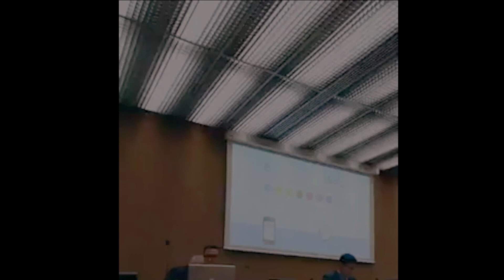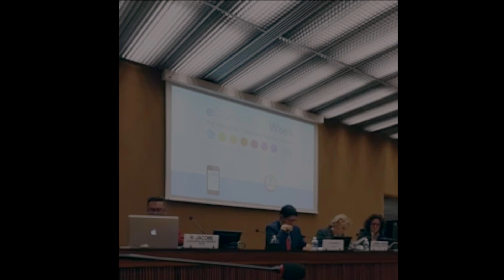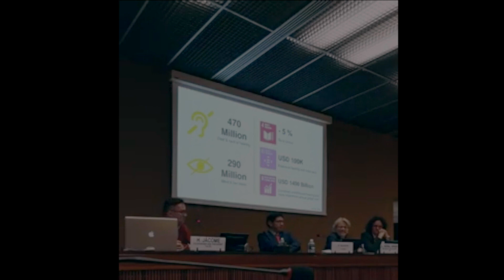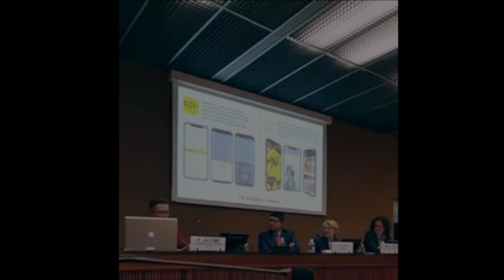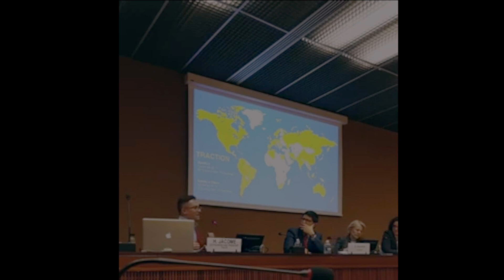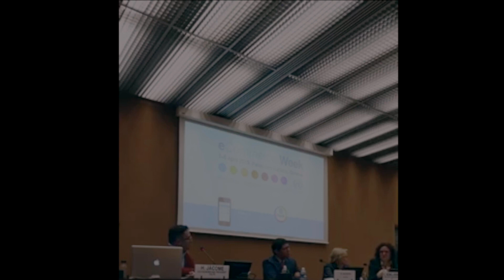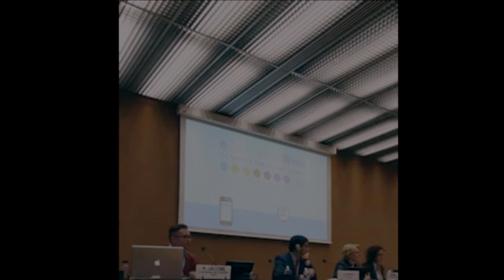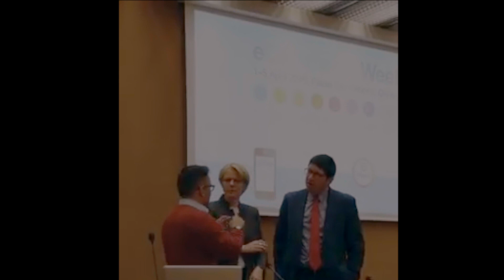Hugo's conference at United Nations HQ (Switzerland, 2019)